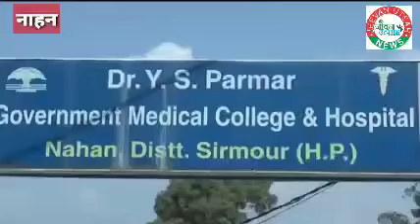Nahan medical college की महिला डॉक्टर कोरोना पॉजिटिव! शनिवार को चंडीगढ़ गई थी!